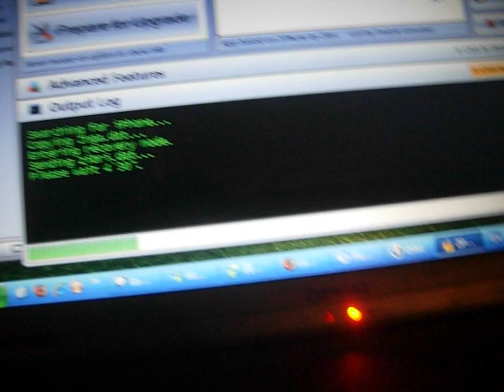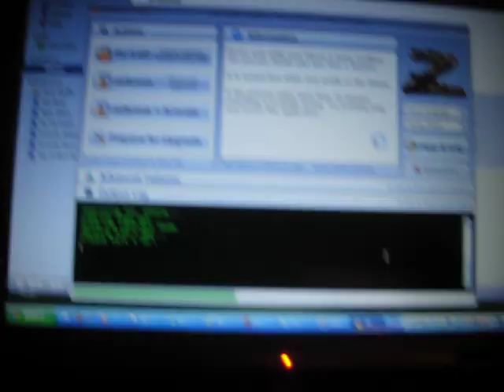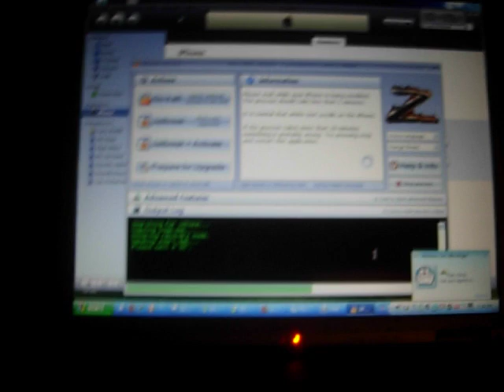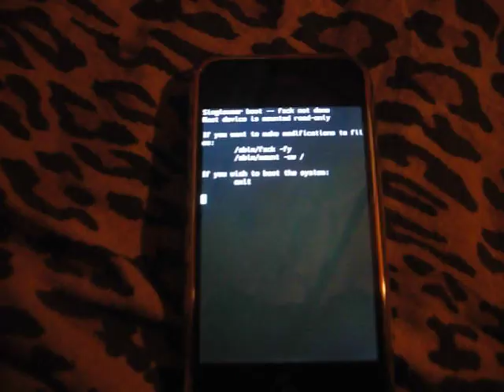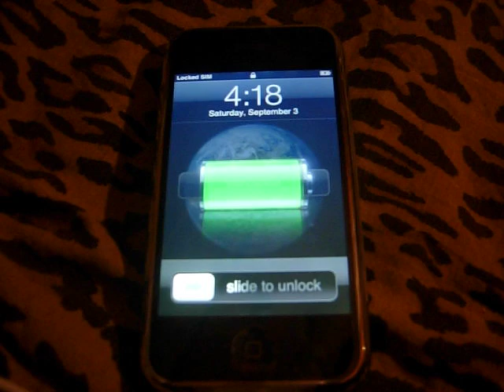My very first iphone jailbreaking and unlocking attempt (iphone original/2G)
my very first iphone was bought from San Francisco on May 5, 2008